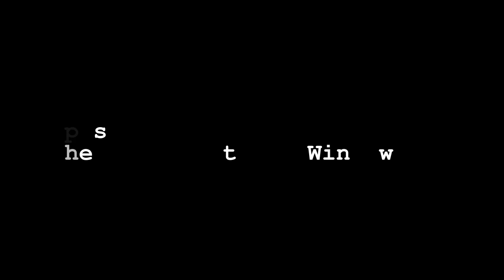HASTUR opening episode 1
Song is Diablo Swing Orchestra - Gunpowder Chant
The Opening for a tv show I am (trying to) write! Currently have a pilot written that I am polishing. I have no plans of actually ever making this show, so it will only exist in reading and our heads.